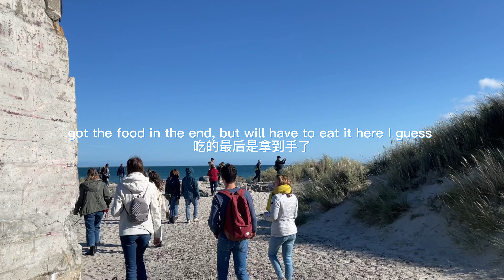VLOG 06: Denmark Tour (2) | 三天两夜丹麦游 (2) (中文/eng)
This is Part #2 of our Denmark Tour (that happenend at the end of September... ...) It was quite the adventure filled with a few unexpected incidents here and there ahaha